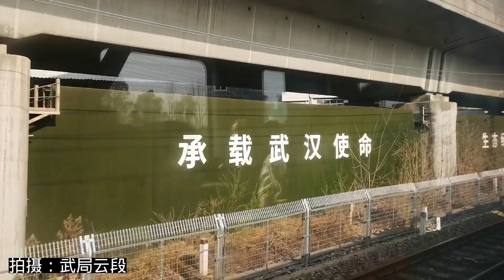Take the K4628 train, the whole process of Wuchang-Guangshui is recorded